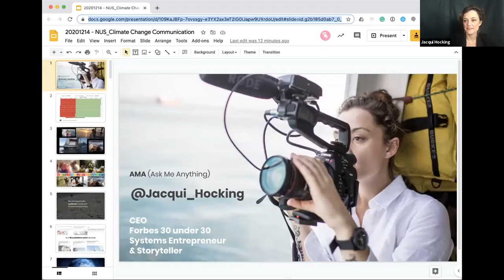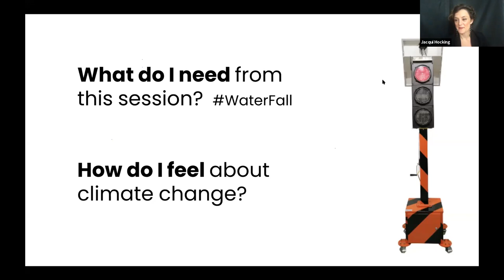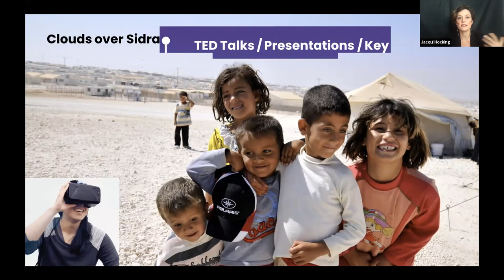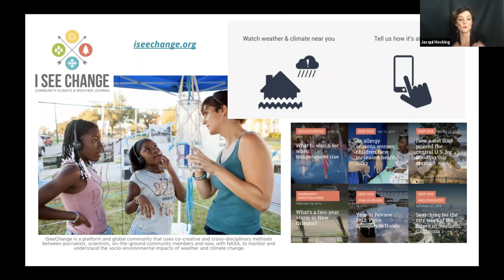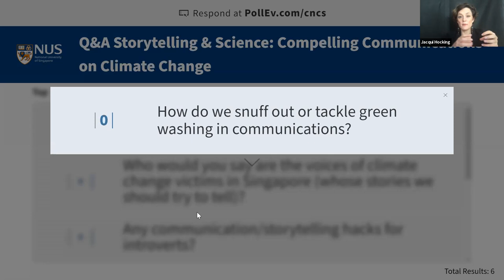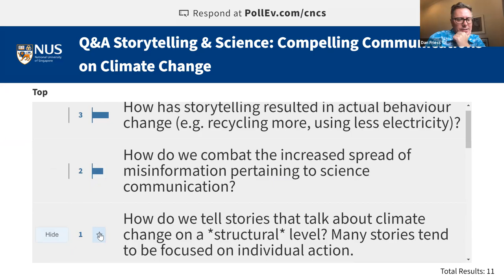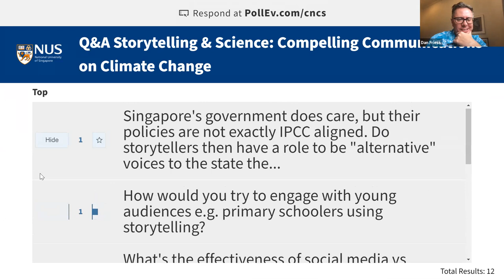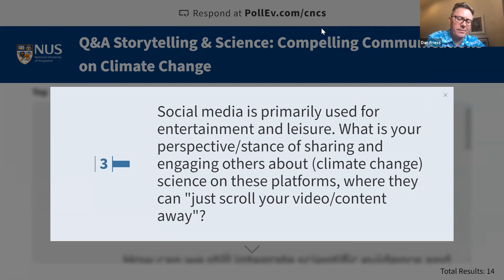Storytelling & Science: Compelling Communications on Climate Change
Decades of awareness-raising efforts have shown that communicating climate science is a challenging art in itself, as scientists grapple with conveying the urgent need for change. Communication is a pivotal foundation of climate action, be it for climate practitioners to inform audiences outside their ‘niche’, or to rally corporate and public sector leaders for systemic movement. Moreover, with the rise of digital media consumption, especially in the COVID-19 era, how can we effectively leverage key tools such as videos to mobilise climate action?
This seminar explores the use of strategic storytelling to capture the attention of your audience, raise emotional awareness, and inspire them into changing their behaviours. Navigating the new digital landscape, we will explore how citizen science and collaborating across diverse ecosystems can help to share your story. This will address the urgent need and seize the opportunities we have to communicate effectively on climate issues.

Speaker: Jacqui Hocking

The CNCS Virtual Seminar Series, hosted by the NUS Centre for Nature-based Climate Solutions, communicate scientific happenings and critical perspectives surrounding climate and environmental challenges.